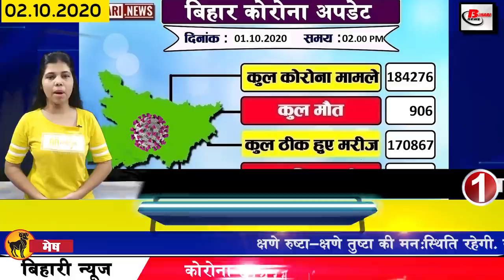Today Bihar news of Gandhi Jayanti,Begusarai,Bhagalpur,East Champaran,Muzaffarpur, Nalanda,Patna.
Daily latest news of bihar and districts in Hindi i.e. 2 october 2020.
1. The number of Covid-19 affected in Bihar reached 184000

2. 300 company CPF reached Bihar before assembly elections
3. Patna Sonu and Arwal's Jyoti became the overall toppers
The result of the CET b.ed entrance exam 2020 was declared on Thursday evening, State Nodal Officer of the exam Prof Ajit Kumar Singh has informed this in a press conference Prof Singh has said that 96.6% of the candidates have qualified in the exam. Sonu Kumar of Patna and Jyoti Kumari of student I have become the topper, Professor Singh has said that a total of 94676 candidates had appeared in this examination, out of which 91495 candidates had passed. Let us tell you that on September 30, the announcement of the release of exam results was announced, the candidate was waiting for the result.
5. Loco Pilot Honored To Remove Innocent From Moving Carriage
6. Biharpolice Constable Exam 2020 postponed
Central Selection Board of Constable CSBC has postponed the Bihar Police Constable Exam 2020, the examination has been postponed due to lack of examination center in the state. The new date will be announced by the Board soon. The official website will be available on csbc.bih.nic.in. The constable's examination, which has been postponed to 14 October 18 October 2020, was issued 100 weeks on the admit card for the constable. According to official sources, the board will not issue any new admit card for the examination.
7. You become a spark and the daughter of the poet who wrote Uri re verse will enter the electoral arena
8. The Election Commission gave advice sharply
9. Today we will talk about Shweta Singh in Bihari identity
10. 41 kg silver recovered during vehicle check in Kaimur
11. From October 2, special train will be operational from Bihar to Delhi
Keeping in view the huge number of passengers, East Central Rail is going to operate a special train from Vihar to Delhi.The operation of this train will be run from Bapudham Motihari in East Champaran district to Delhi starting from 2 October today. Rajesh Kumar told today on Thursday that a special train will be operated from Bapudham Motihari to Delhi on October 2. A special train running a trip will be reserved for completion.
12. Pushpam priya chaudhary to contest from Bankipur in Patna
13. There will be a facility to vote for the aged and disabled above 80 years from home
14. 72 IAS officers made election supervisor in Bihar
15. Heartiest greetings to all countrymen on the 151stbirthanniversarygandhi
The birth anniversary of Father of the Nation Mahatma Gandhi is celebrated on 2 October 2020. This year, the 151st birth anniversary of Bapu is being celebrated as much as is said about Gandhi ji.
16. Election Commission refuses to increase the number of booths and insure for voters
17. After the disappearance of Phanishwar Nath Renu heritage, the son said something important
18. Lockdown will continue in all the container zones of Bihar as before
19. RJD supremo Laluprasadyadav big charge on BJP
20. Giriraj Singh reacts to Rahul Priyanka detention.
21. Pappu Yadav joins Bhimrao Ambedkar grandson's party in upcoming assembly elections
22. Changed rules regarding driving license
23. Kiku Sharda stopped speaking of Manoj Bajpai on Kapil Sharma Show
24. Can use Google map without using internet
25. JDU MLA Amarnath Gami left the party
26. Lalu Prasad Yadav said that the trend of giving tickets to the party with money is being maintained